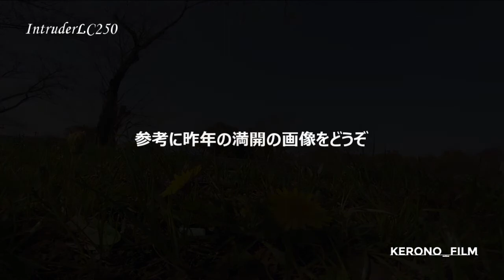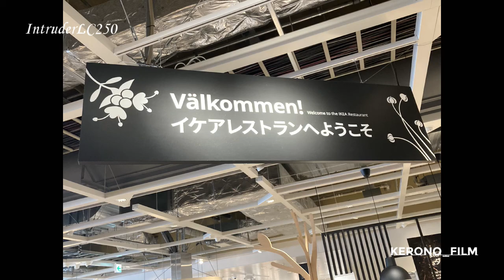今日はIntruderLC250で出掛けよう ～ケロノの休息日～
2021/03/28　桜が咲き始めた3月下旬の休日の様子を撮影しました。

使用バイク　SUZUKI　Intruder LC250

使用機材
GoPro +
iPhone

BGMはコチラから使用させていただきました。

撮影アレコレをアメブロで綴ってます。

ヨメ管理コメントにKERONO出没します。

ご質問等はお気軽にコメントや各SNSのDM等でどうぞ☆
　　　　　　　　　　　　　　　　　　　　KERONO